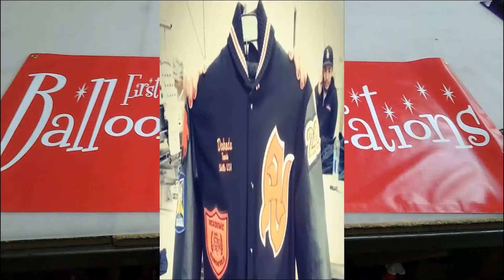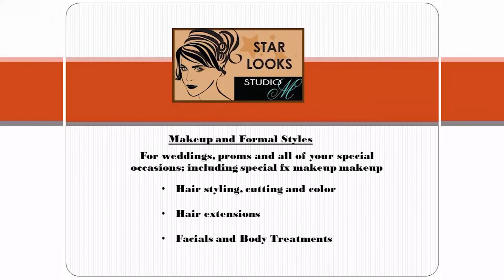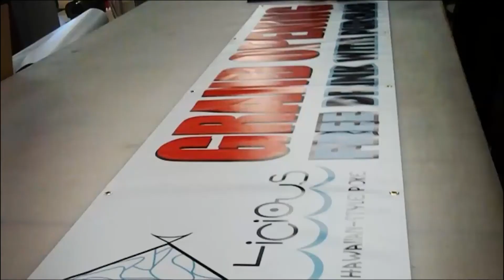Ron Stark with Alex Hards - Owner of Sweet Nectar E Liquids